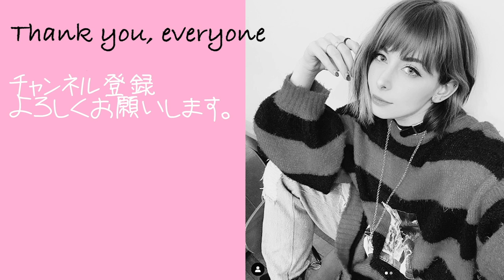元AKB48西野未姫ちゃんとメイド喫茶ごっこしてみた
西野未姫ちゃんとチャンネルでのコラボ動画はこちら